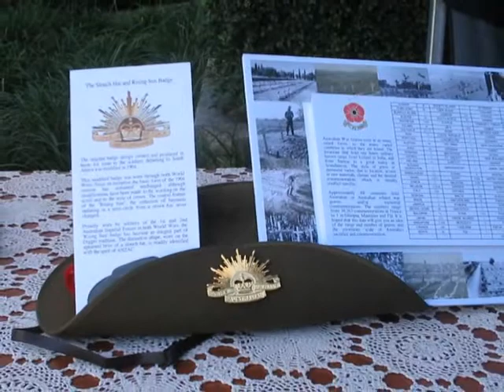ANZAC 2008 @ Goodna State School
Goodna State School's ANZAC commemoration 2008. Veterans, widows and service personnel join our students in our very special commemoration every year.